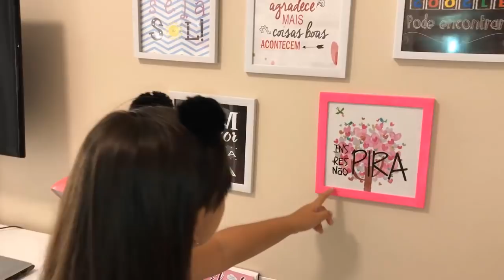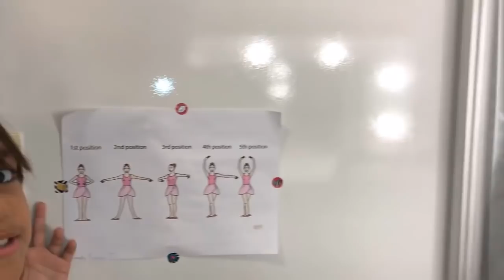TOUR PELO MEU NOVO QUARTO - BIG BROTHER DA DUDA - BBD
Olá galerinhaaaaa! Neste episódio do big brother da Duda a mamãe fez uma surpresa para mim, montando todo o meu quarto, aproveitei e fiz o tour pelo meu quarto para vocês. Deixem seus comentários, avaliem o vídeo com gostei e adicionem aos favoritos. Um super beijo da Duda

❤ Mande a sua Cartinha :
Eduarda Ferrão
CAIXA POSTAL: 47012
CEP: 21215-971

❤ Musical.ly: @eduardaferrão